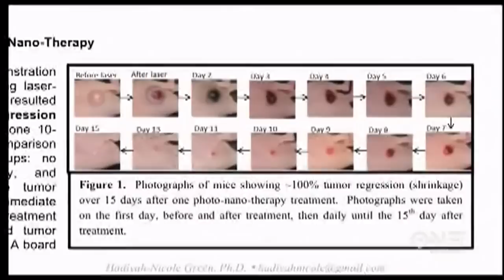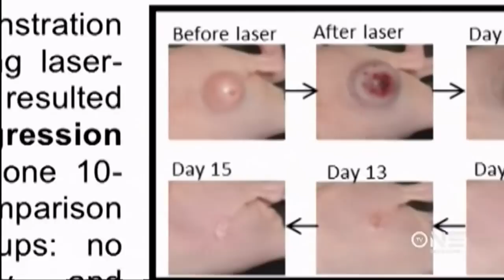Black Physicist Pioneers Groundbreaking Cancer Treatment Using Lasers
Black physicist pioneers groundbreaking cancer treatment using lasers that leaves little or no side effects. Dr. Hadiyah-Nicole Green shares what inspired her research and what is needed to take it to the next level.

To support @drhadiyahgreen's research visit Physics2Cancer.org or MSM.edu.

Watch NewsOne Now every weekday morning starting at 7AM ET on TV One.